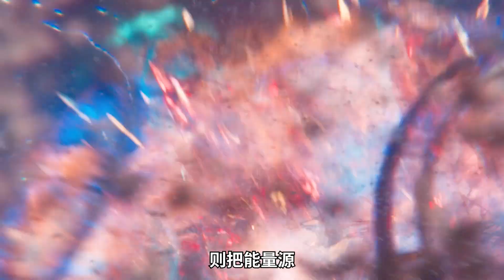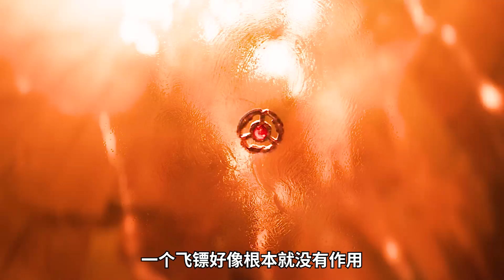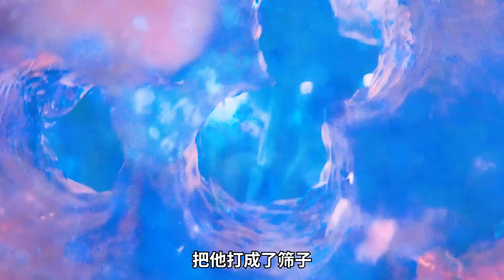漫威電影《蟻人與黃蜂女：量子狂潮》蟻人一家誤入量子領域，遇到征服者康後，齊心協力將其打敗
征服者康被蟻人打敗後，真的會掛掉嗎？